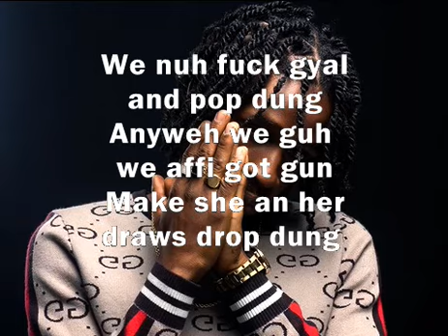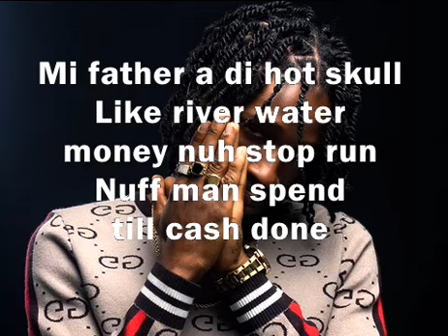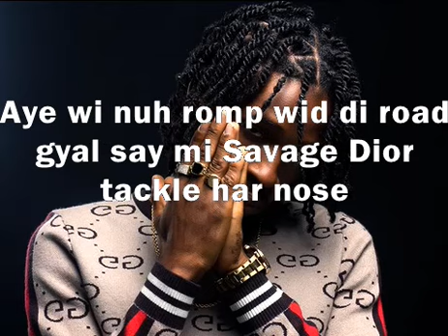Quada AMG (lyric video)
Need a lyric video for a song, suggest it in the comment box and we'll create it for you